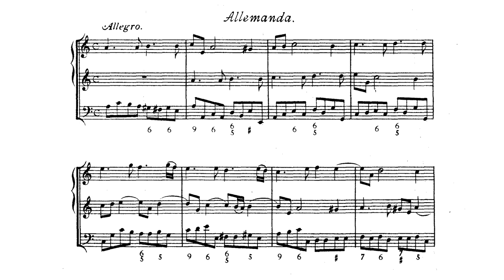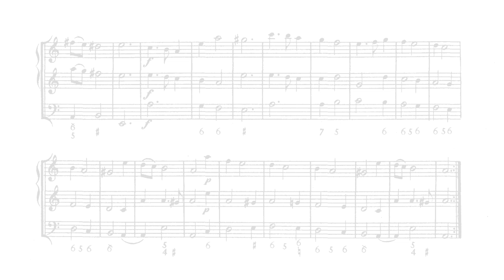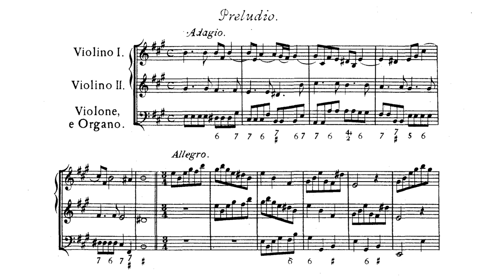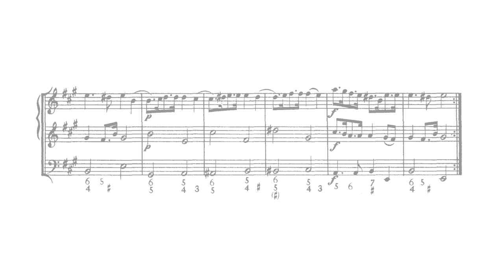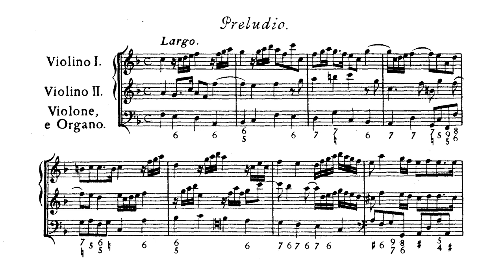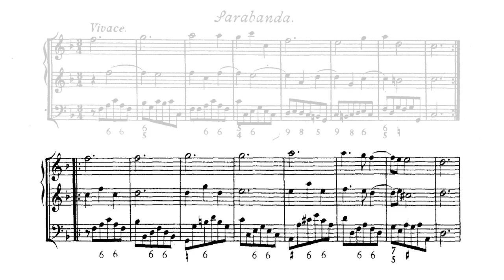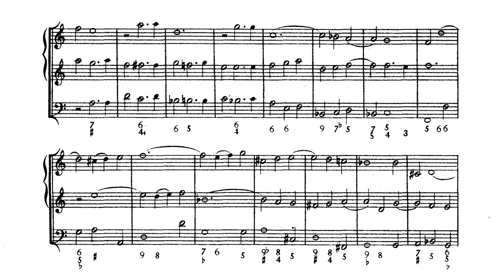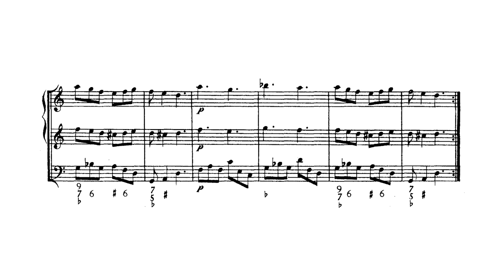12 Trio Sonatas / Sonate da camera, Op. 4 [2/3] - Corelli (Score)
Score of Arcangelo Corelli's fifth through eight sonatas of his 12 trio sonatas, Opus 4, a set of sonate da camera ("chamber sonatas", in contrast to the more serious "church sonatas") written for two violins and basso continuo. Corelli was one of the first to make the distinction between the two types and was one of the most important composers to further develop them, which later influenced and evolved into the classical sonata.

Corellian chamber sonatas differ from church sonatas not because of the building's name where the music was performed (they both weren't played only in chambers or churches) but because they don't follow the same strict fugato textures; they are essentially a collection of dance pieces borrowed from their close relative, the French suite. The main characteristic of Corelli's standardization of his chamber sonatas is that almost all of them have four movements that are generally organized as:
   1. A preludio (P) similar to the slow introductions of his church sonatas but more melodious and graceful.
   2. An allemande (A) or a courante (C) of fast tempo.
   3. A sarabande (S), or a courante if the previous one was an allemande, both of moderate or slow tempo. A slow introduction (SI) is also possible, especially in this set of twelve sonatas.
   4. A gavotte (Ga) or a gigue (Gi) of fast tempo, most of the time.
This means that they generally follow the same tempo pattern as the church sonatas: Slow-Fast-Slow-Fast (SFSF), highlighting particularly the slow beginning - fast ending alternation. Corelli didn’t seem to be interested in the newly fashionable French dances of the moment like the minuet, the bourrée or the passepied.

00:00 - (Introduction)
00:15 - No. 5 in A minor (SFFF / P-A-C-Ga)
08:05 - No. 6 in E major ([SFSFS]FF / P-A-Gi)
14:51 - No. 7 in F major (SFSFF / P-C-SI-S-Ga)
22:09 - No. 8 in D minor (SFF / P-A-S)

Performers: Ensemble Aurora, Enrico Gatti